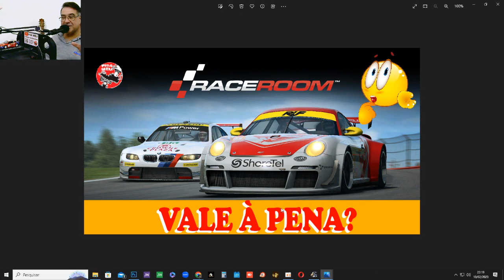Euro Truck Simulator 2 - Mercedes Benz Actros 1852 - Inglaterra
Euro Truck Simulator 2 - Mercedes Benz Actros 1852 - Inglaterra, nessa nova série, vamos conhecer todos os caminhões originais do Euro Truck Simulator 2 e os países do mapa oficial, incluindo as DLCs, sobe na boleia e vamos pegar estrada.

Curso Aprenda Qualquer Idioma do Zero ao Básico em 3 semanas

🏎Curso de Setup e Pilotagem S&R Team Motorsports, acesse este link para entrar no grupo do WhatsApp